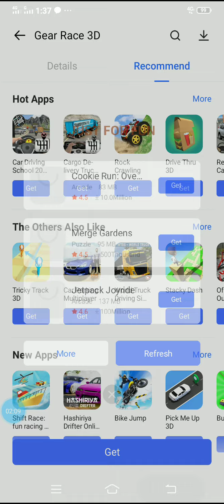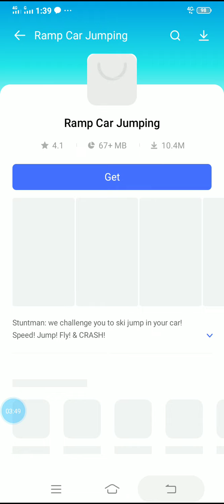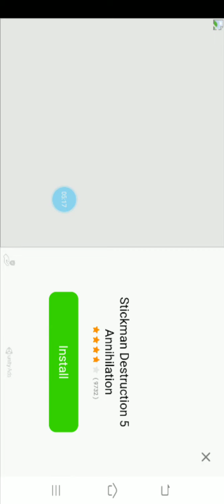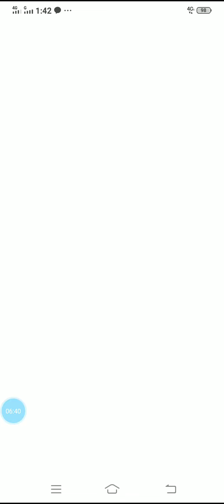Airplane Flying Games 2021#official gamer#AirplaneFlying#Airplane